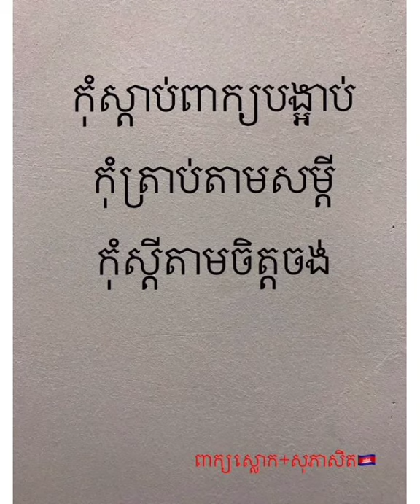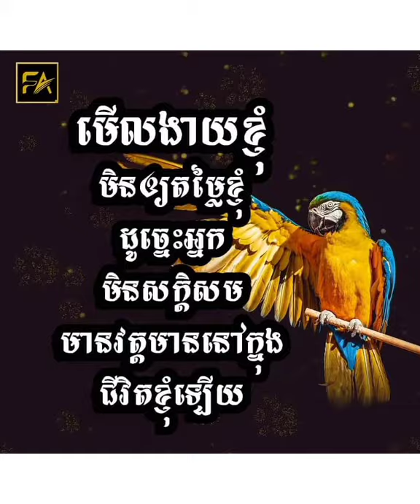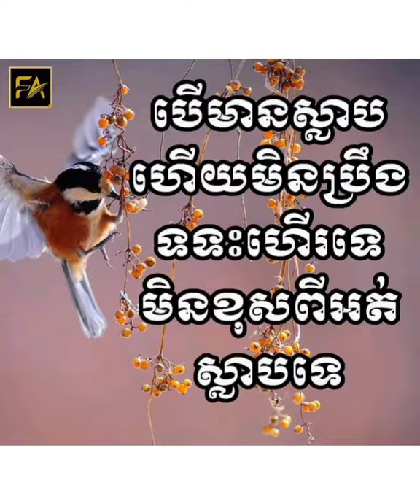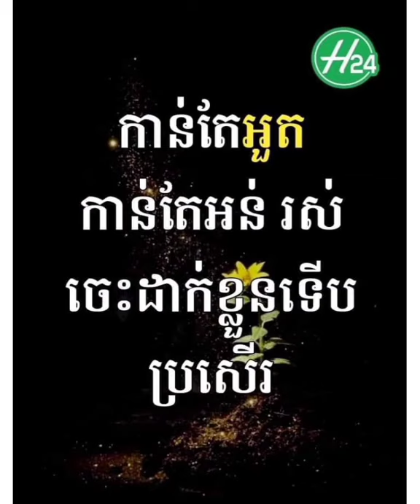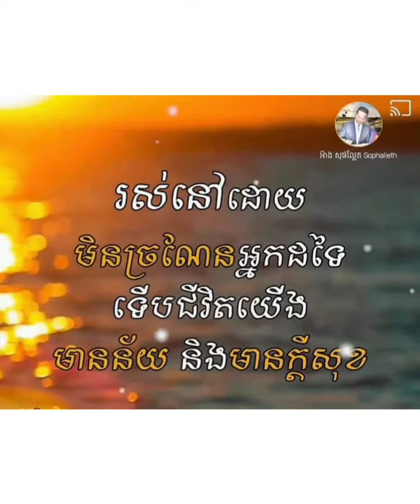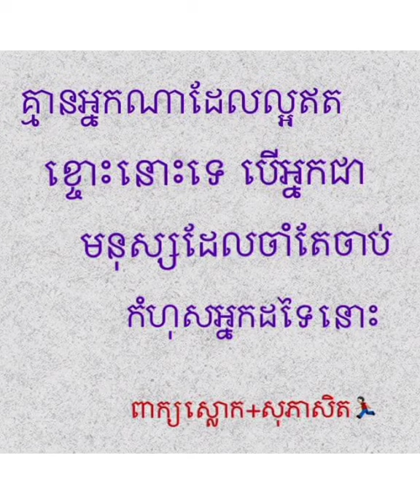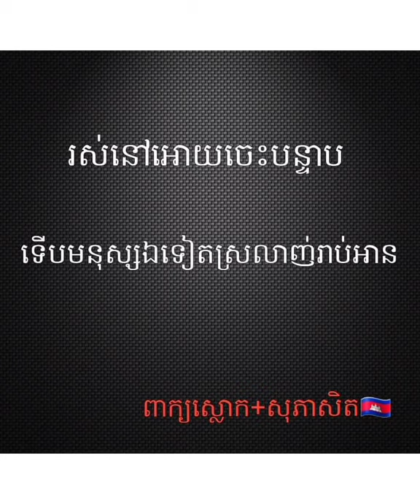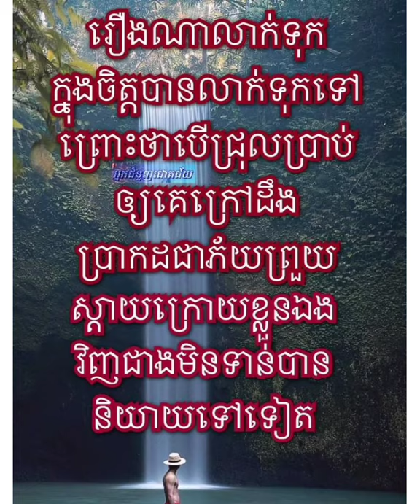ទស្សនៈ និងទ្រឹស្តីបុគ្គលល្បីៗជុំវិញពិភពលោក ភាគទី4